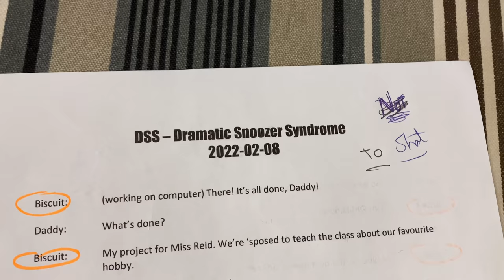"I have D.S.S.!" 🐶💤🐶 a hilarious Biscuit Talky on Cricket "the sheltie" Chronicles e173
"I have D.S.S.!" 🐶💤🐶 Biscuit has a favourite hobby and she's made a video about it for Miss Read!  it's a hilarious Biscuit Talky on Cricket "the sheltie" Chronicles - be sure to subscribe and share the girls' videos!

🎥 Follow Us 🎥
All AWESOME Cricket Chronicle Links HERE!